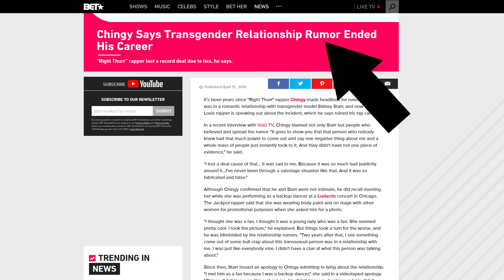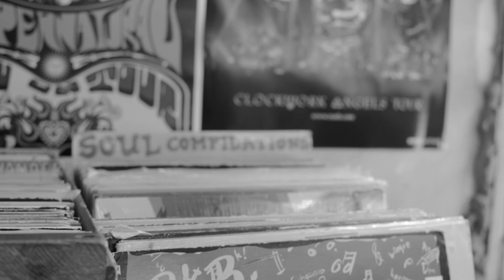Deleting Michael Jackson is Dangerous, and the censorship after scandals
On todays show I talk about my thoughts on Michael Jackson and the new documentary leaving neverland I talk about censorship and and why I think its a bad thing for arts and history